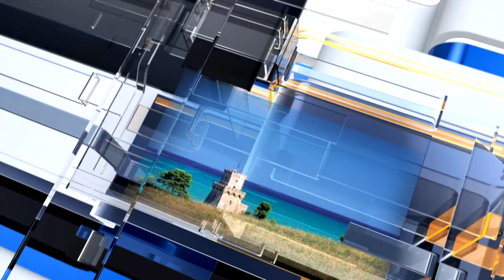METEO6 Lunedì 12 settembre 2022